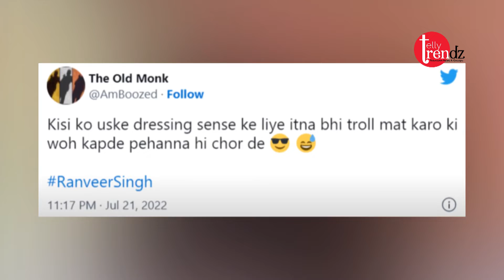OMG ! Ranveer Singh new photoshoots getting trolled people making memes on ott